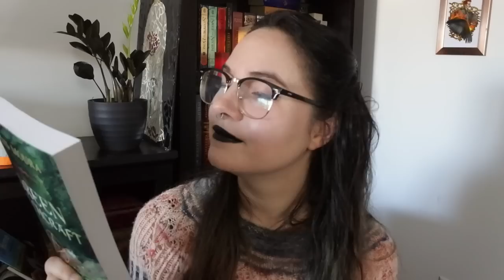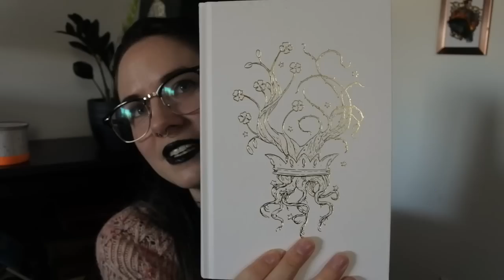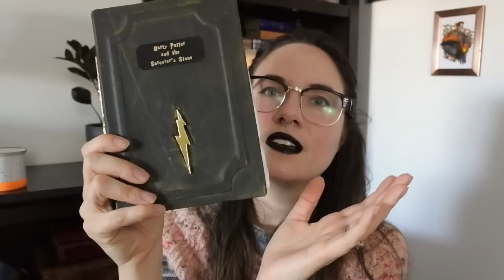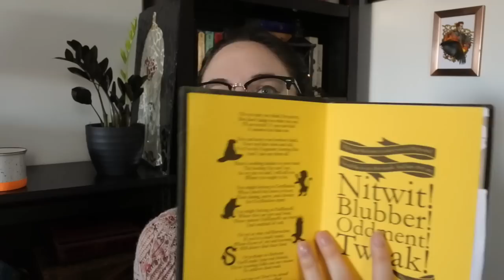Episode 125 | There Chill is Gone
Episode 125:
Welcome back to the Once Upon a Corgi Podcast. A Crafty adventure, exploring a handmade life with plenty of puppy interruptions

▹▹▹ Other Mentions

PumpkinMAL 2020
On instagram until November 27

Zweig Pullover in Marie Cutie: Oswald for Mayor and La Dame Death
Knits for Pirates Mini skirt

▹▹▹   Finished Objects

➢ Maema by Pip and Pin
 Lambstrings Live Deliciously on her Tralala Sock base (75/25 SW Merino/Nylon)

➢ Pisces Socks by Laura Peters in Ragnarok that Jake dyed on Isaac

➢Sun Glow Tee by Samantha Guerin Designs in Quine and Co
 Sparrow - Penny and Chicory (but I have no touched it)
➢ Rocky leggings by Tin Can Knits
 Ghuld Haunted woodlands of Weir on BFL mystery and La Dame Blanche on Penny

▹▹▹ Crafting Goals

 Survive.

▹▹▹ I bought Things
Earl Grey Fibers: - No real plan maybe a sweater maybe whatever
 Gunpowder Sock 2 Skeins Dark & Mysterious 1 Skein Cooper Boom
 Autumn Bundle
Lavender Lune Yarn Co.: - Samantha Guerin Design pattern-
 2 Skeins Slub Fingering in Shadowsinger
 2 Skeins Suri Alpaca Lace in Rumor
Lambstrings Yarn: - Alaska pullover
 Ewetopia DK
 1 Skein Apothecary
3 skeins The Leaky Cauldron
Birch Dyeworks - for Jake socks-
 80/20 Sock in Lisa Frankenstein

▹▹▹ Shop Update

Packing up Advents then some holiday stuff eventually

▹▹▹Beyond Crafting

Reading:
Finished:
King of Scars by Leigh Bardugo
From Blood and Ash by Jennifer Armentrout (YAS)

Currently:
A Kingdom of Flesh and Fire by Jennifer Armentrout

Amazon TBR list (In progress)